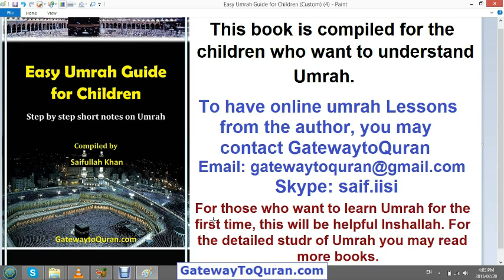NOOR telling full procedure of Umrah after having online Umra classes at GatewaytoQuran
A kid is telling  full Procedure of Umrah after having her online Umrah classes at Gateway to Quran with brother Saifullah Khan.